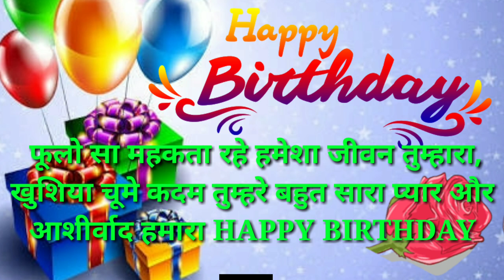Happy birthday wishes message in hindi || happy birthday whatsapp status || Happy Birthday Video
1. Happy birthday wishes message in hindi
2. happy birthday whatsapp status
3. Happy birthday Status no name